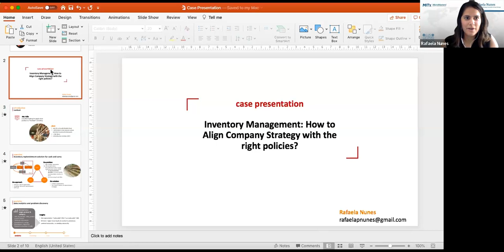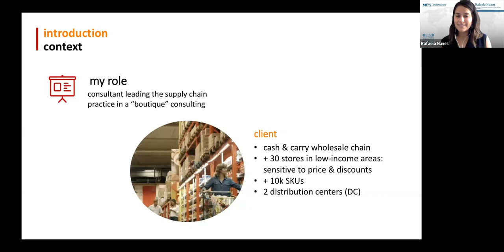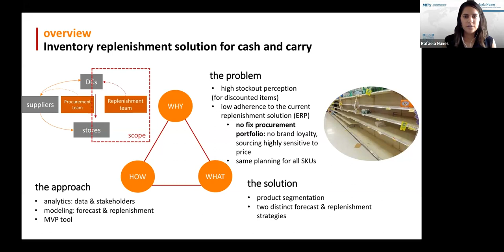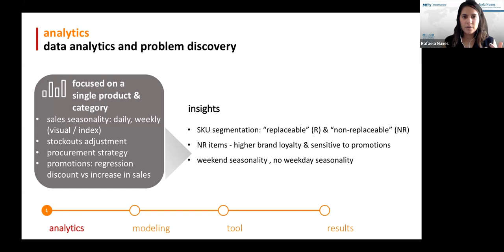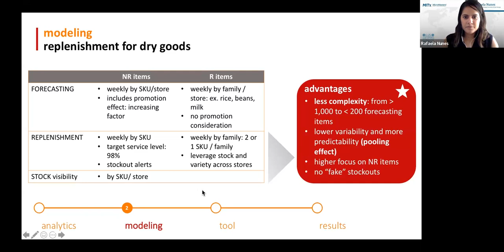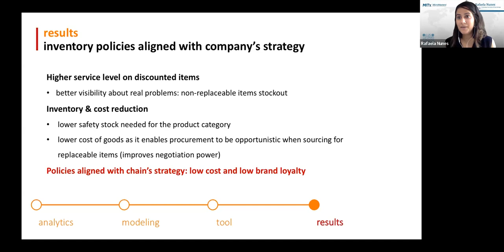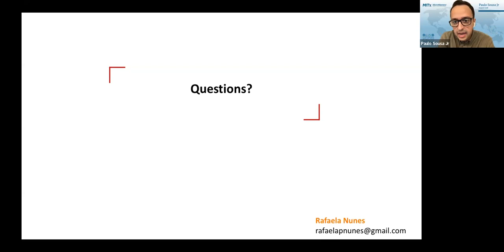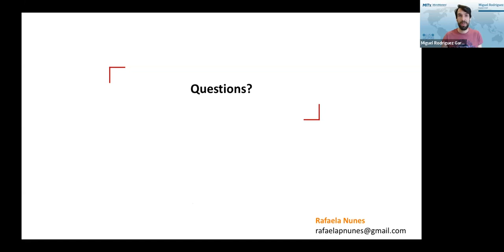Inventory Management: How to Align Company Strategy with the Right Policies?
Effective inventory management is critical for retail businesses to maintain market share and drive revenue growth. Balancing product availability and minimizing excess inventory is key to ensuring profitability and long-term sustainability. In this webinar, we will explore how applying Inventory Management and Supply Chain Strategy principles from SC1x / SC3x helped a Cash & Carry Retail company significantly reduce inventory costs while maintaining high service levels. By forecasting demand and managing inventory at the category level (rather than the SKU level), the company was able to decrease variability, reduce safety stock requirements, and negotiate better product costs through category-based purchasing. Join us to learn valuable insights that can be applied to your own retail business for improved inventory management and overall success.